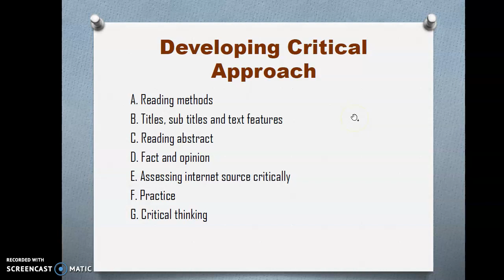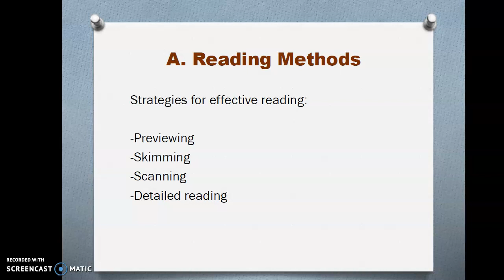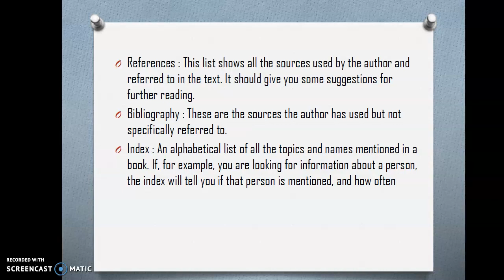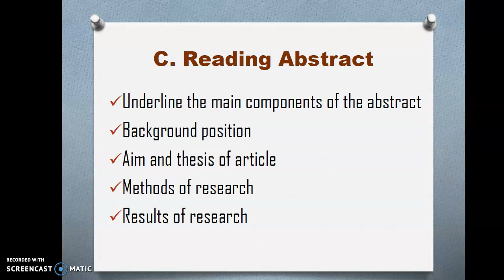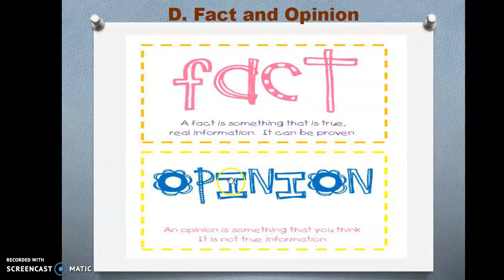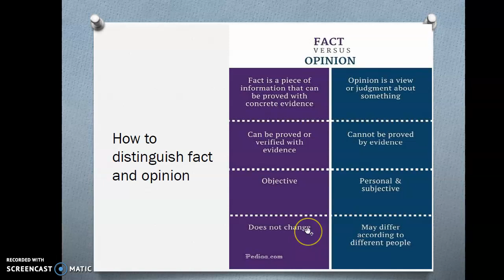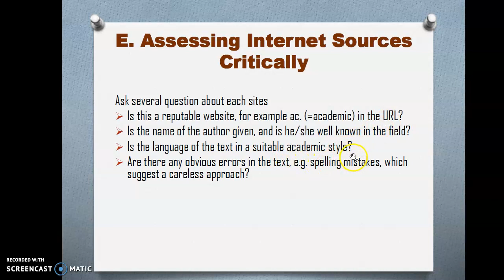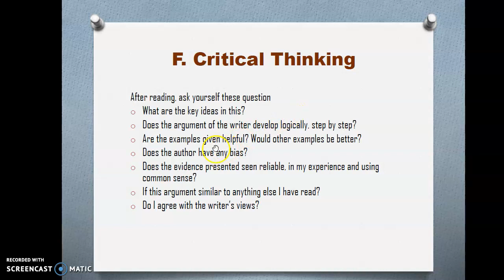DEVELOPING CRITICAL THINKING IN READING AND WRITING